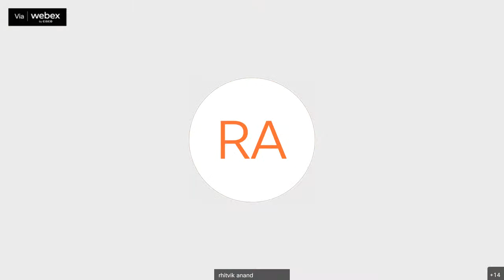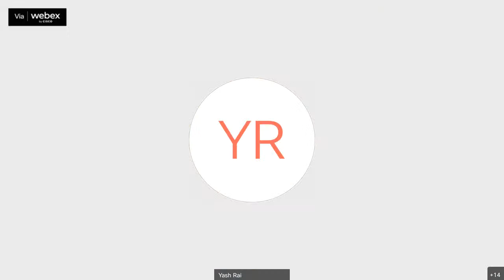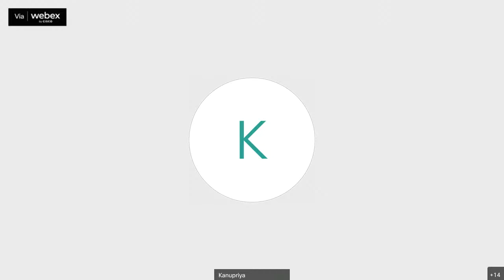Spic Macay IIT Ropar | Pandit VM Bhatt | Performance and Live Interaction